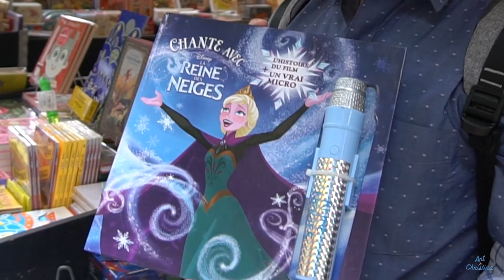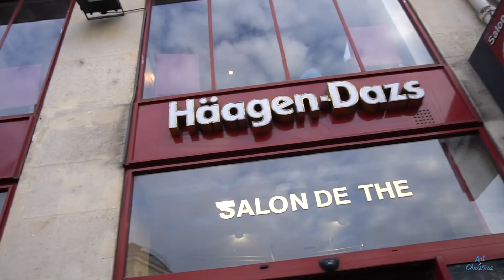WHAT TO EAT WHEN PREGNANT & TRAVELING?!? | 23 Weeks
ALL WE DO IS EAT!! See our Michelin star restaurant FAIL. Follow us to Tiffany Del Real & Casey Chan's destination wedding!!

Part 2